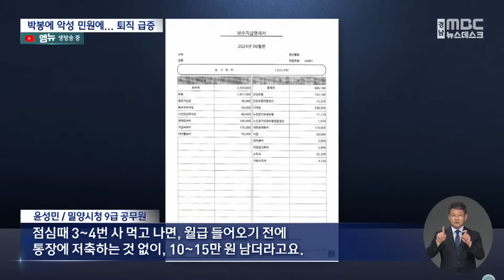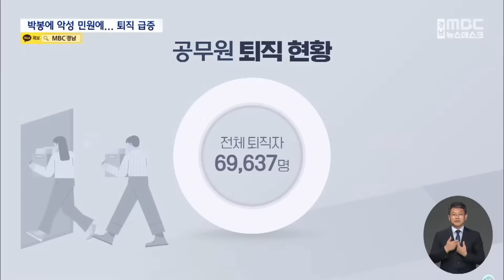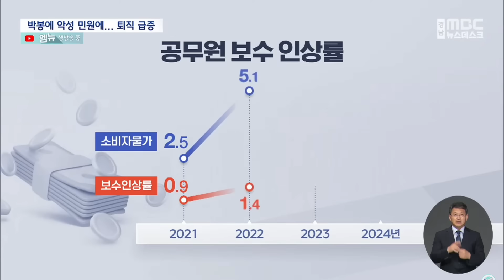최저임금 못 미치는 9급 월급.. 퇴직 급증 (2024.07.03/뉴스데스크/MBC경남)